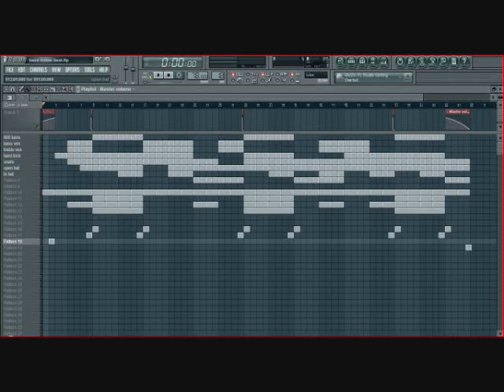Sick rap beat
New beat I made in FL Studio 10.

ReverbNation page!